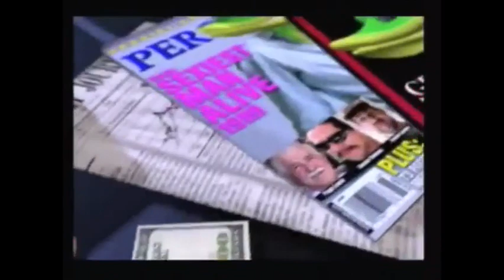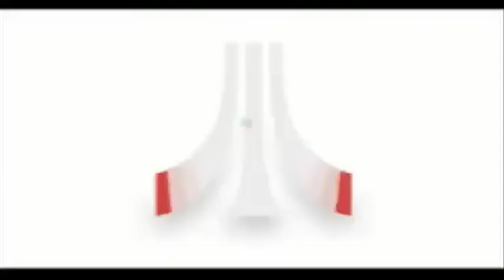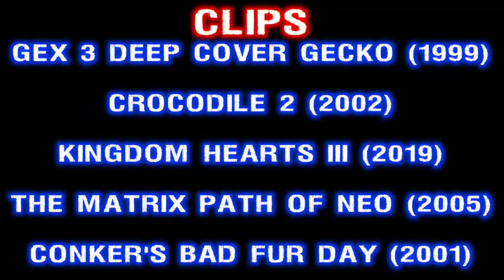Skully Reviews: Gex 3 Deep Cover Gecko (1999)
This afternoon we give an ode to the wise cracking gecko who was sadly lost to time. And now the 90s are further away than ever. But not for this day. For as 2019 comes to its conclusion, Solidus Skully gives Gex 3 Deep Cover Gecko its dues and gives a little optimistic look at the Gex series should it ever make a return.